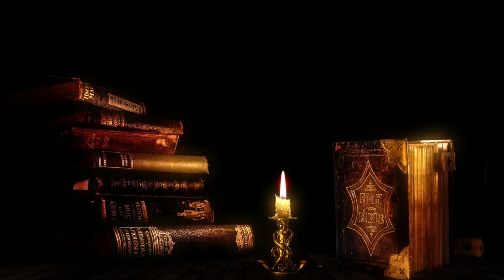SI TU ME DICES "¡VEN!" - AMADO NERVO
LosTestigosDeMendoza presenta un bellísimo soneto del poeta mexicano y nayarita.

Si tú me dices: ¡Ven!
(de Amado Nervo)

Si tú me dices: "¡ven"!, Lo dejo todo...
No volveré siquiera la mirada,
para mirar a la mujer amada...
Pero dímelo fuerte, de tal modo,

que tu voz, como toque de llamada,
vibre hasta en el más intimo recodo,
del ser, levante el alma de su lodo,
y hiera el corazón como una espada.

Si tú me dices: "¡ven!", Todo lo dejo.
Llegaré a tu santuario casi viejo,
y al fulgor de la luz crepuscular;

mas he de compensarte mi retardo,
difundiéndome, ¡oh, Cristo!, Como un nardo
de perfume sutil, ¡ante tu altar!